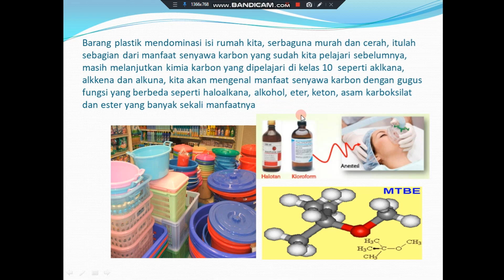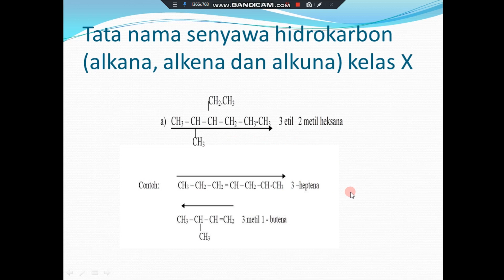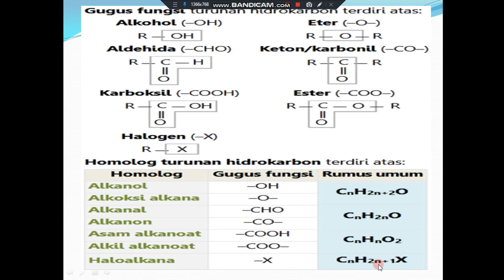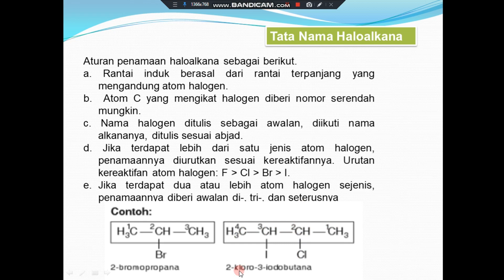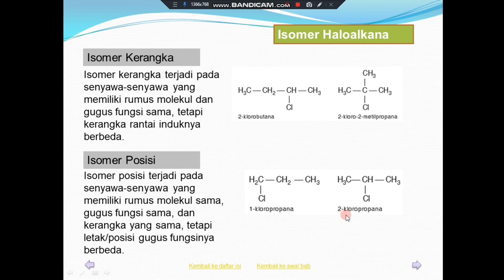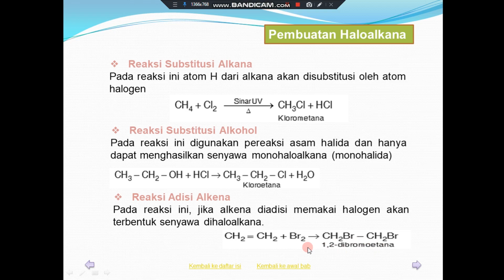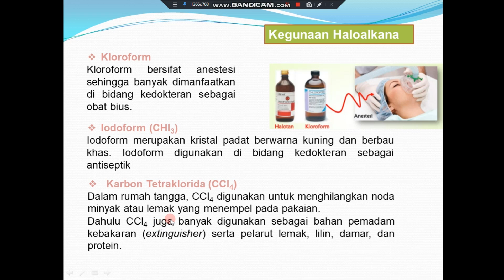Penggolongan Hidrokarbon. Gugus fungsi. Haloalkana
Selamat datang di materi mempelajari turunan hidrokarbon haloalkana, meliputi tata nama,pembuatan, serta manfaatnya

Semoga ilmu yang  berikan nantinya bermanfaat juga menambah pengetahuan
Jangan lupa comment, like, dan aktifkan notification share postingan , agar informasi yang disampaikan dapat dinikmati teman teman kamu juga ya! Terima kasih telah
atas support nya.

Stay Healthy and Stay Productive